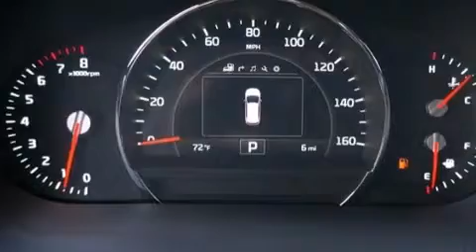2016 Kia Sorento Ft. Worth TX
Haz clic aquí para ver el precio Hemos tenido el honor de servir a la zona de Fort Worth TX , le prometemos que su experiencia superará sus expectativas ! Year : 2016 Make : Kia Model : Sorento Engine : Motor con 6-Cil de 3.3L Trans . : Transmisión Automática de 6 Velocidades Stock : 039722 Moritz Kia Fort Worth 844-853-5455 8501 I-30 W. Fwy Fort Worth , TX 76116